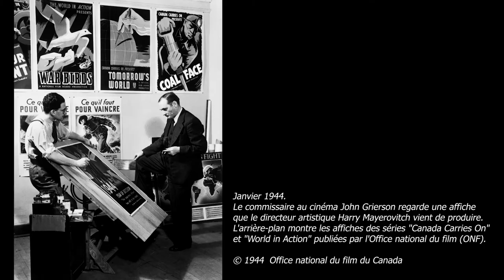Une œuvre expliquée | Épisode 19 : Harry Mayerovitch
La série "Une œuvre expliquée" propose un regard nouveau sur une œuvre phare de la collection du Musée national des beaux-arts du Québec. Dans cet épisode: "Front intérieur", de Harry Mayerovitch, commentée par Anne-Marie Bouchard, conservatrice de l'art moderne au MNBAQ, accompagnée de deux étudiants du secondaire.

Réalisation : MNBAQ, Marilyn Laflamme et Hugo Pothier (2020)

Harry Mayerovitch, "Front intérieur", 1940. Huile sur panneau de fibre de bois. 54 x 91,3 cm. Musée national des beaux-arts du Québec © Succession Harry Mayerovitch (1993.04).